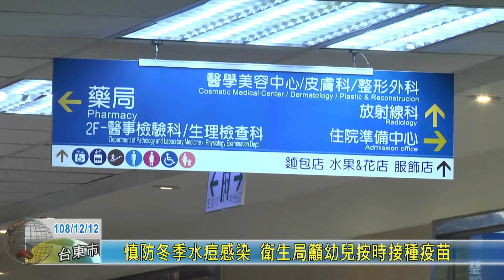20191212 慎防冬季水痘感染 衛生局籲幼兒按時接種疫苗